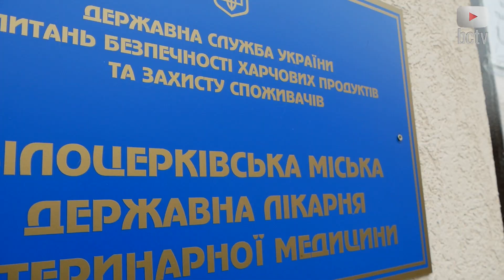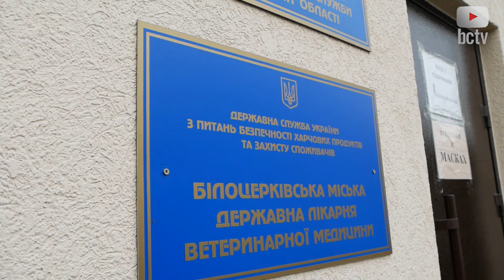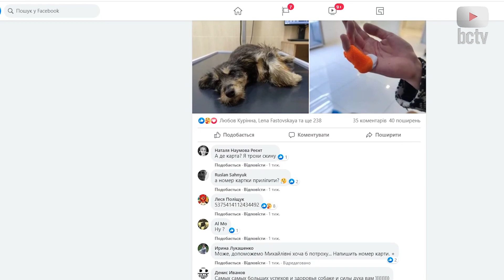Михайлівна. Шлях додому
Неможливо одній людині вирішити проблему усіх таких, як Михайлівна. Це нереально, як і врятувати всесвіт. Але якщо одна людина допоможе одній безпритульній собаці – світ навколо безперечно зміниться на краще. Кажуть – один в полі не воїн, але якщо він стане у полі з гарною метою, згодом навколо нього збереться ціла армія чудових, небайдужих і сміливих людей.
Просто почніть…